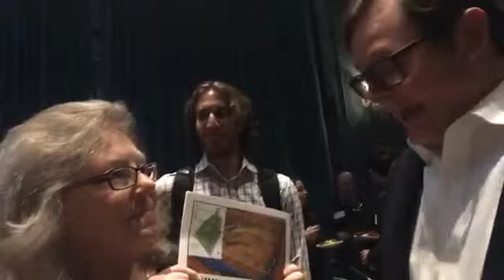Rockwool -vs- Sharon Wilt